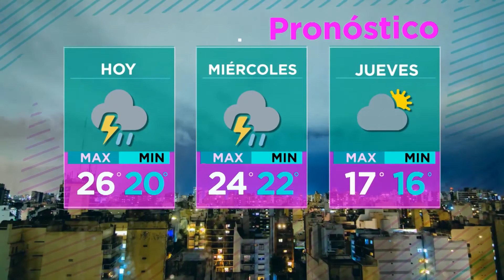El bono de fin de año ¿En cuotas?